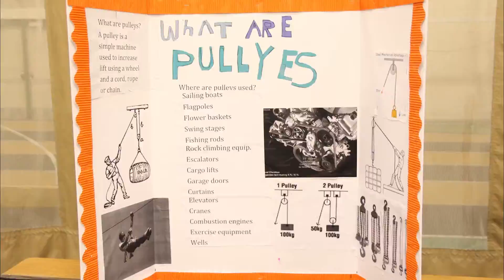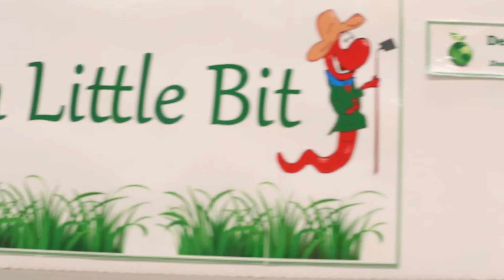Manitoba First Nations Science Fair 2017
We asked a few of the gold medal winners at the 15th annual Manitoba First Nations Science Fair to tell us about their projects. Here’s what they had to say. Congratulations to Skylin Desjarlais & Deshawn McKay of Crane River FN, Thomas Anderson, and Keaton Shorting of Little Saskatchewan FN will compete at the Canada-Wide Science Fair in Regina in May. Special congratulations to Crane River FN - each of their representatives received gold.